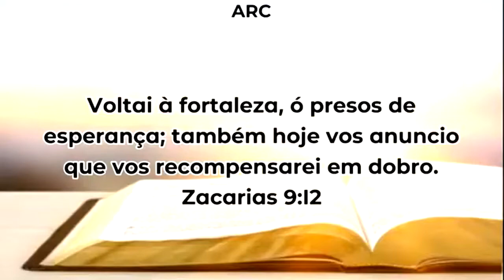PR. TEOFILO SOUZA - PORÇÃO DOBRADA